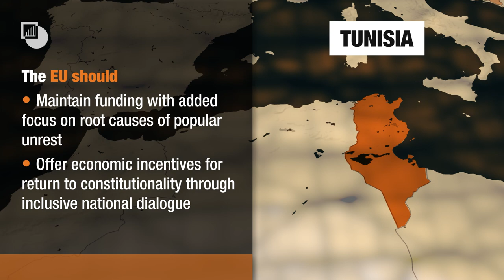EU Watch List: 10 Cases Where the EU can Build Peace in 2022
From the humanitarian crisis in Afghanistan to Lebanon’s disastrous economic crisis, Crisis Group's Watch List 2022 identifies ten countries where the EU could save lives and enhance prospects for peace.

The Watch List 2022 includes an overview on key salient international dynamics and global conflict trends confronting policy-making in the next year, followed by detailed conflict analysis and EU-targeted recommendations on the following ten cases:

Afghanistan, Bosnia and Herzegovina, Colombia, Ethiopia, Israel/Palestine, Kashmir, Lebanon, Sudan, Tunisia, and Venezuela.